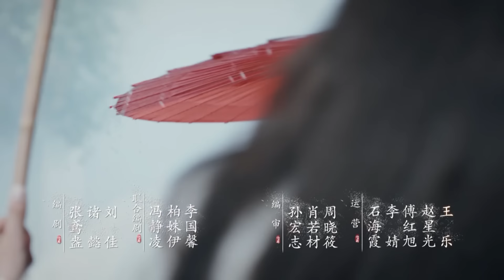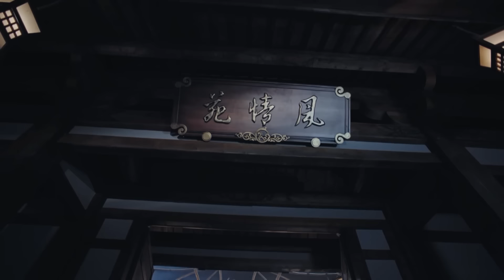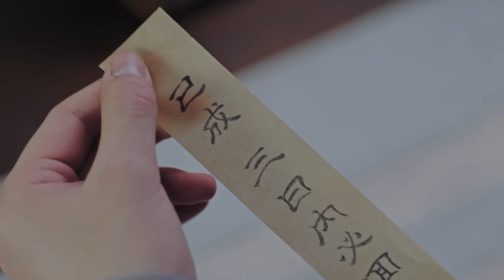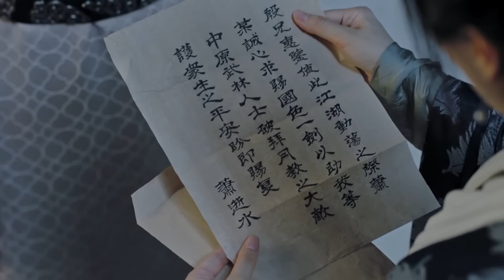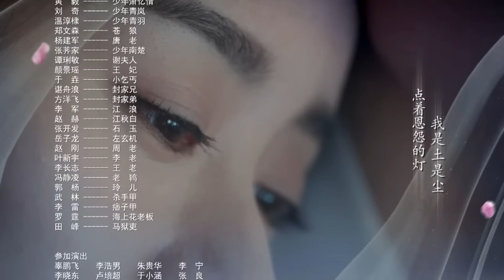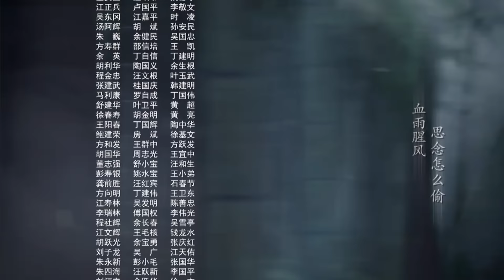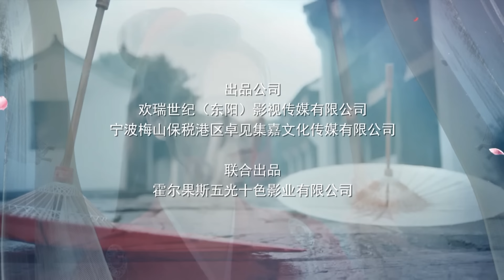THÍNH TUYẾT LÂU - Tập 30 [Lồng Tiếng] | Phim Bộ Cổ Trang Kiếm Hiệp Trung Quôc Mới Hay Nhất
❖Tên phim: THÍNH TUYẾT LÂU (56 Tập)
❖Diễn viên: Viên Băng Nghiên, Tần Tuấn Kiệt, Tuyên Huyên, Trương Thiên Dương, Hàn Thừa Vũ, Viên Lễ Lâm, Triệu Đông Trạch, Bạch Chú...
❖Nội dung: Bái Nguyệt Giáo gây họa cho chúng sinh, làm hại giang hồ, ba đại cao thủ võ lâm Bạch Đế, Tuyết Cốc, Huyết Ma cùng chủ nhân Tuyết Lâu là Tiêu Thệ Thủy đứng lên chống lại Bái Nguyệt. Giáo chủ Bái Nguyệt Hoa Liên thủ đoạn độc ác, liên thủ với Đại Tư Tế, dùng thánh vật Hộ Hoa Linh đi vào tâm trí Huyết Ma khiến hắn giết vợ rồi tự sát.
Con gái Huyết Ma là Thư Tĩnh Dung được Bạch Đế nhận vào môn phái, lớn lên cùng các sư huynh Thanh Lam, Thanh Vũ và Tiêu Ức Tình - đệ tử của Tiêu Thệ Thủy. Về sau sư huynh Thanh Lam và sư phụ Bạch Đế lần lượt qua đời, khiến Thư Tĩnh Dung nhận ra lời tiên đoán bản thân là người xui xẻo đã ứng nghiệm, liền tự trách khôn cùng.
Thư Tĩnh Dung mang theo kiếm Huyết Vi phụ thân để lại, gia nhập Thính Tuyết Lâu, cùng thiếu lâu chủ Tiêu Ức Tình hành hiệp trượng nghĩa, bảo vệ bình an cho bách tính. Tiêu Ức Tình biết được nguyên nhân năm đó cha mẹ chết, thề phải báo thù. Vì thế Tiêu Ức Tình và Thư Tĩnh Dung liên thủ tiêu diệt Bái Nguyệt giáo, trả lại thái bình cho thế nhân. Từ đó hai người mãi mãi không xa không rời, sống chết có nhau.